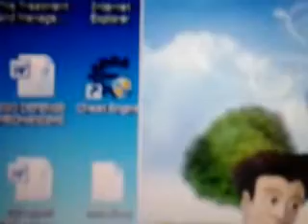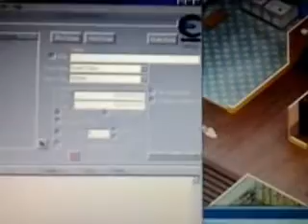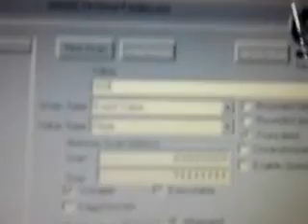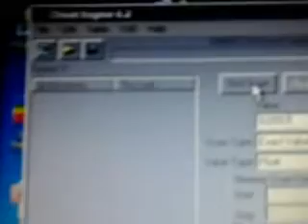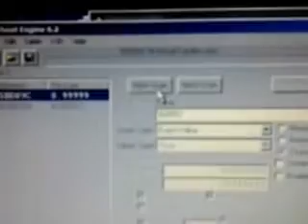GET AS MUCH MONEY AS YOU WANT WITH CENTS ON VIRTUAL FAMILIES, WORKS!!!!